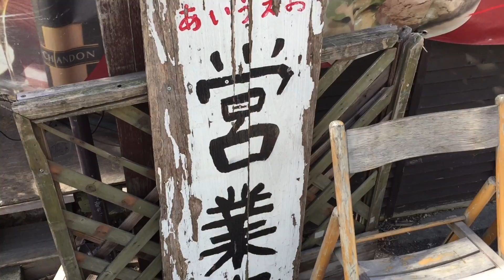驚愕！ まるでステーキ！ 塩ラーメン あいうえお 目黒 東京都 VLOG #016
これはすごい！大きすぎる！そして冷えるのが早すぎる！